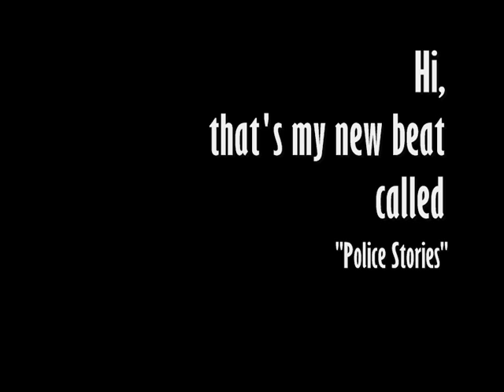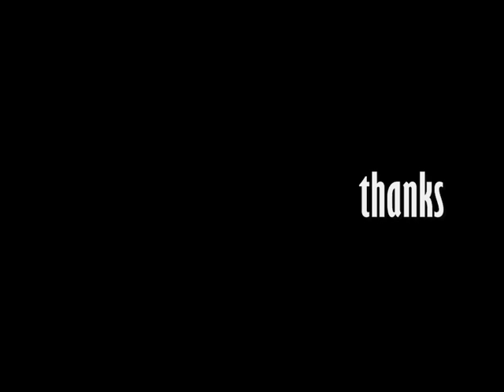FL Studio Piano Hip Hop Beat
Hi, that's my piano beat called "Police Stories".
I tried to bring some gangster/police - atmoshpere in.
Melodies and the beat were composed/produced by me, some gun-sound- and police-samples were used.